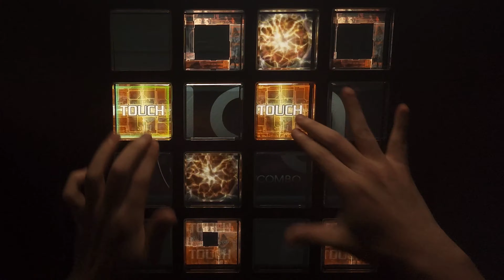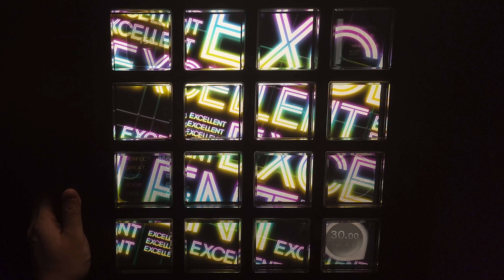【jubeat Ave.】Sweet Rain [EXT] EXC By MATYA*LL